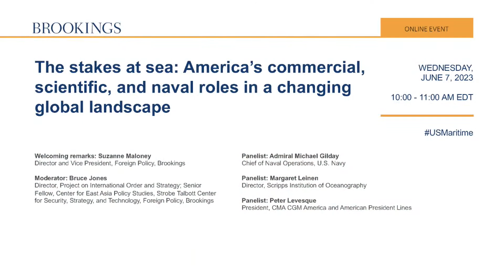The stakes at sea: America’s commercial, scientific, and naval roles in a changing global landscape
Brookings will host a public event featuring the 32nd Chief of Naval Operations Admiral Michael Gilday, President of CMA CGM America and American President Lines Peter Levesque, and Director of the Scripps Institution of Oceanography Margaret Leinen for a discussion about what is at stake at sea, and where America’s maritime interests lie today.

This event is part of our Seas and Strategy series.